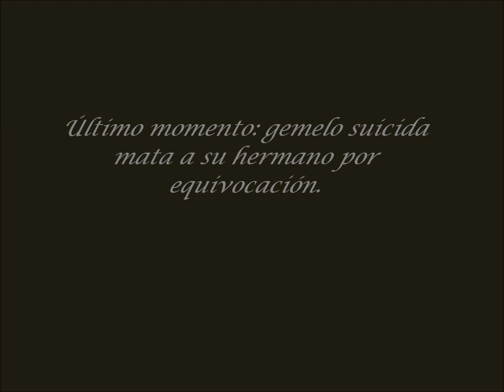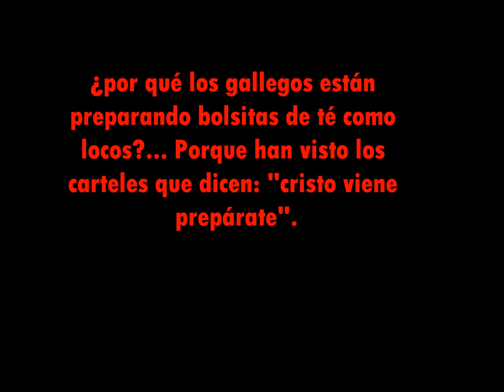🤫🤫 Chistes cortos buenísimos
Los mejores chistes del mundo a tu alcance